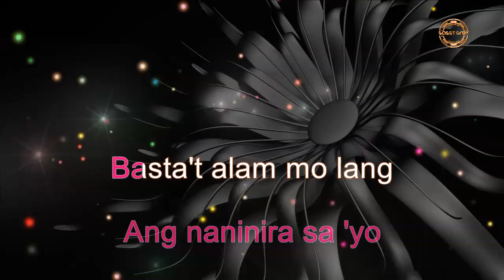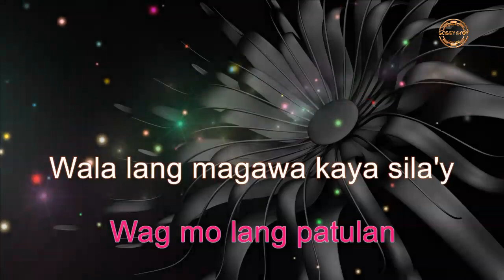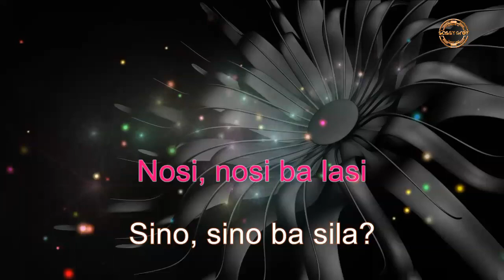NOSI BALASI by SAMPAGUITA | VIDEO KARAOKE WITH LYRICS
🔔 BEST VIEWED IN 720p RESOLUTION SETTINGS

⚠ WARNING: COPYING THIS VIDEO IS STRICTLY PROHIBITED FOR COMMERCIAL USE.

➡  🔶 COMMENT / FOR SONG REQUEST.